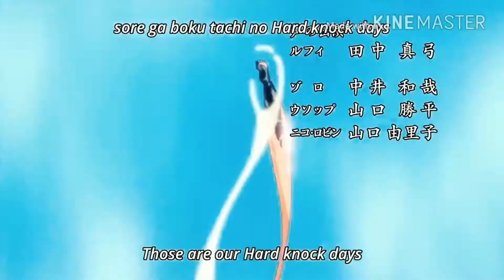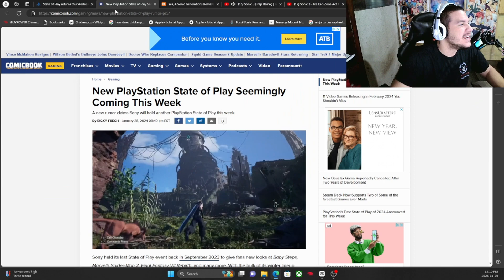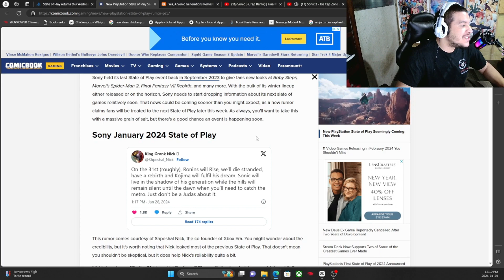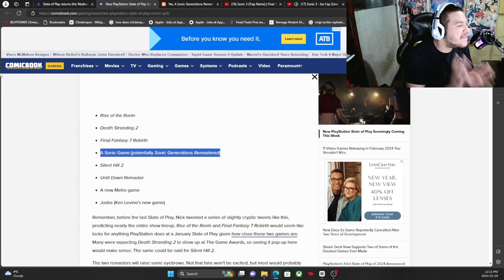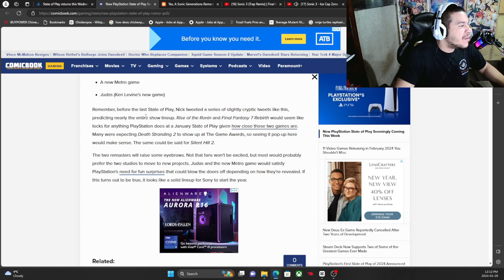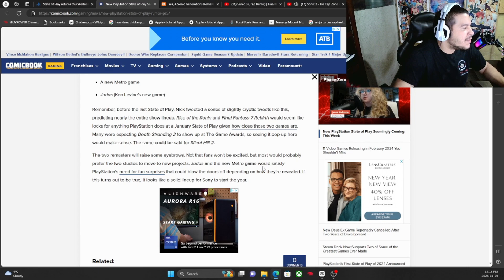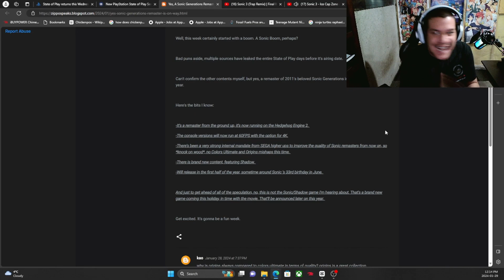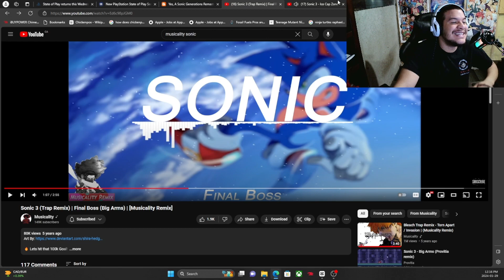NEW SONIC GENERATIONS GAME COMFIRMED!!!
like and stay toon for more